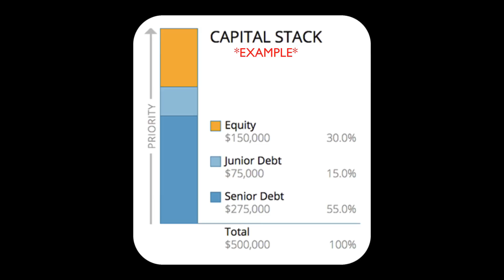Live call - how to negotiate terms with lenders